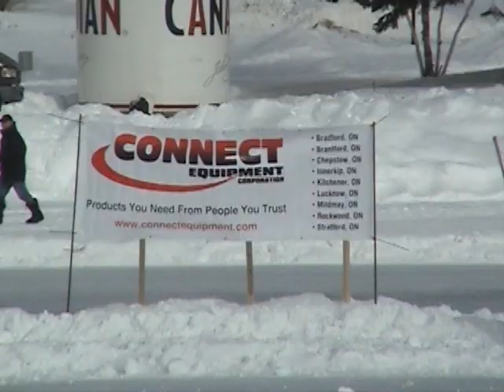Clearing off ice for Pond Hockey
:: Each year DeerHurst Resort in Huntsville, Ontario hosts the Canadian National Pond Hockey Championships.